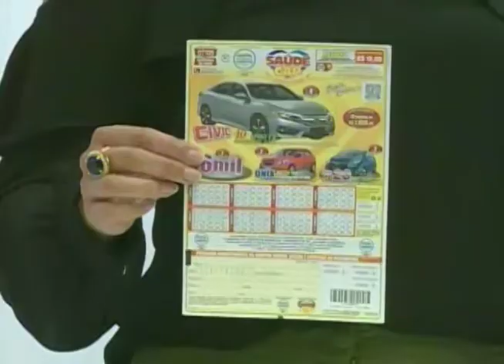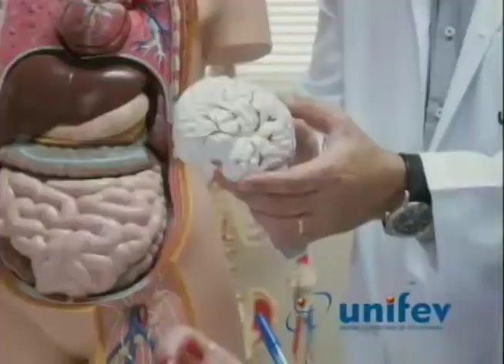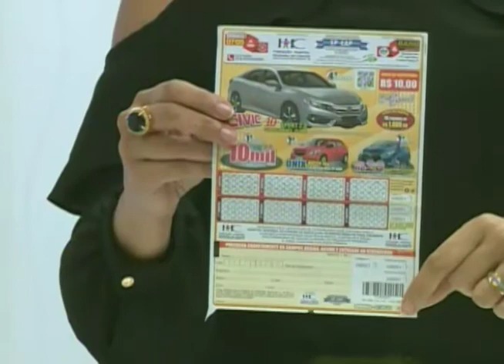SBT e Você 02/05/17 na íntegra | Não ao suicídio, sim a vida